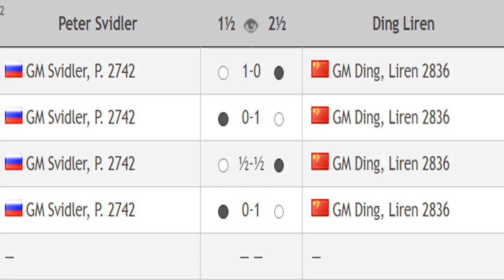Ding Liren vs Peter Svidler, Chess24 Legends of Chess 2020 Round 4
Chess24 Legends of Chess 2020